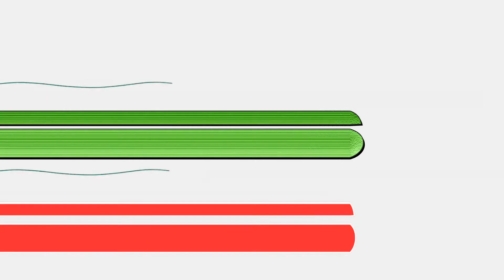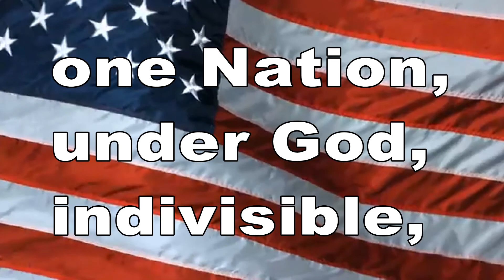November 26, 2019 BHS News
BHS News